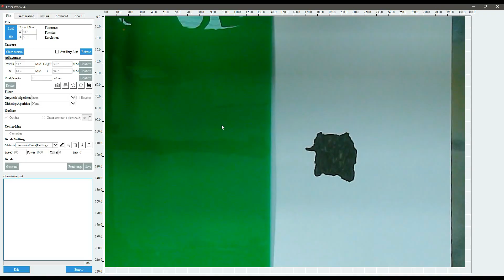Repair Plastic Box with Laser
you probably don't need this, but i just want to share the idea, peace!
machine: SparkMaker LaserPro